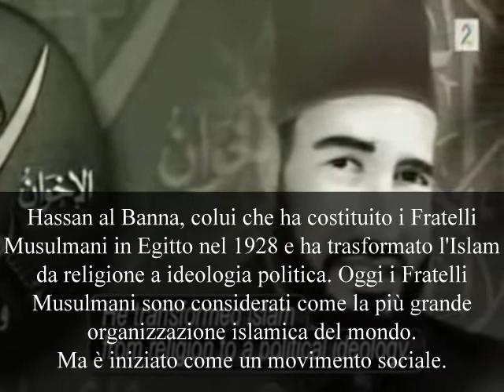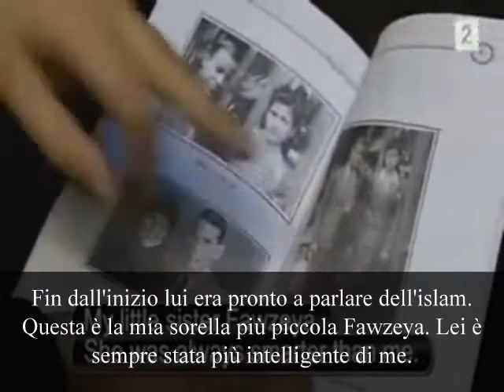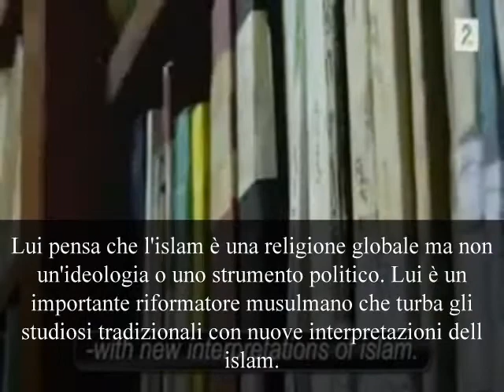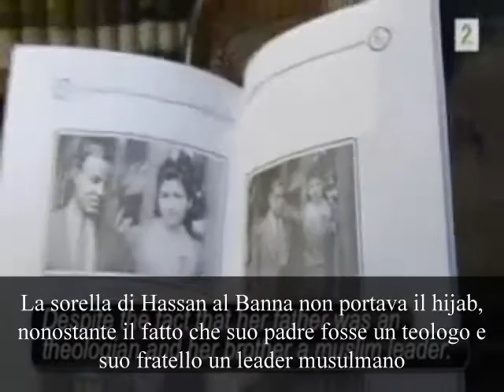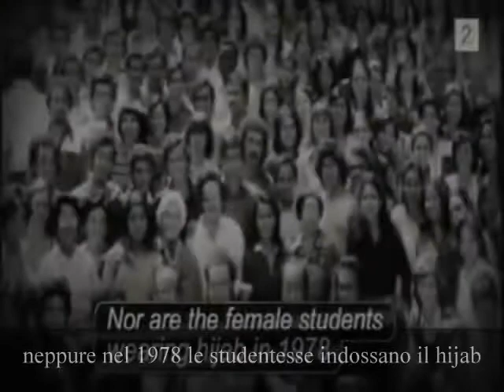Fratelli musulmani & Hijab - Considerazioni controcorrente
Interessanti considerazioni (fuori dalle righe) del fratello di Hassan Al Banna, colui che ha costituito i Fratelli Musulmani nel 1928, in Egitto, e che ha trasformato l'Islam da religione a ideologia politica.
Pagina FB "Di sinistra e antirazzista, ma contro l'invasione straniera"